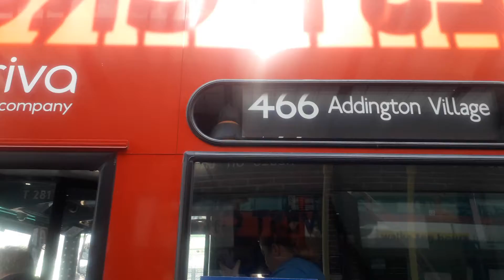*[BLIND CHANGE]* - Journey on the Route 264 - West Croydon Bus Station - Church Street Tram Stop.